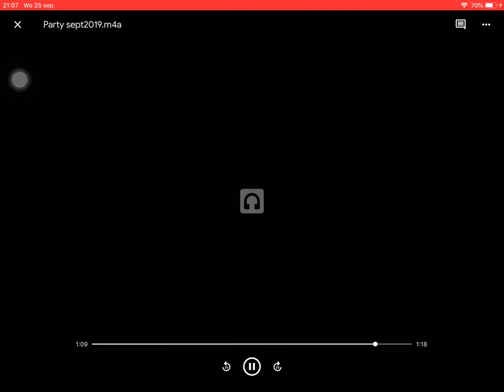Party september 2019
geklooi op de mengtafel. lekkerrrrrrrr...garageband dus.